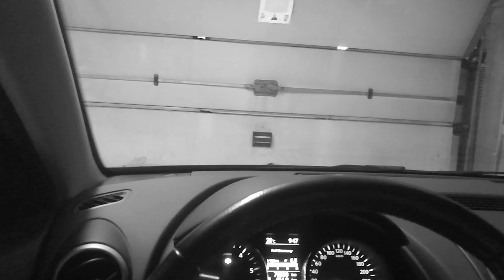MK Krško - come and fly with us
Modelarski klub Krško, Slovenija
Took a break after an 27hour job shift.